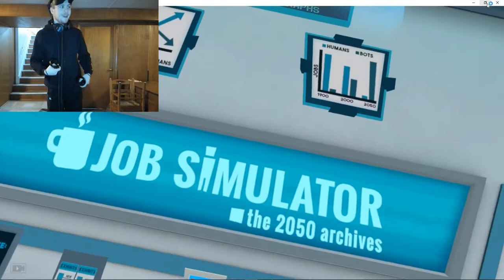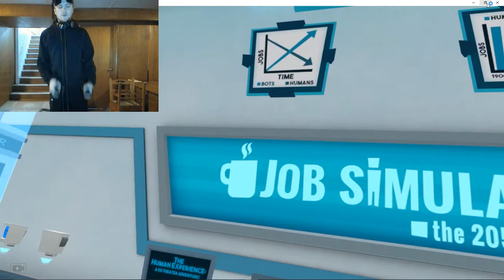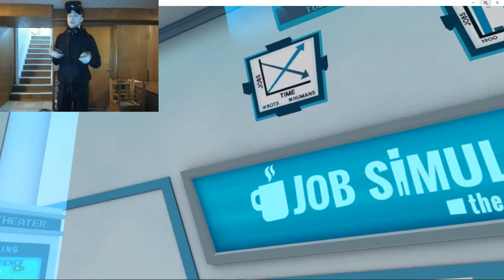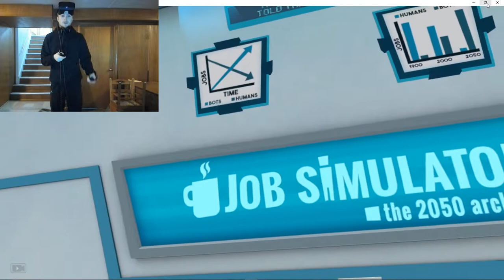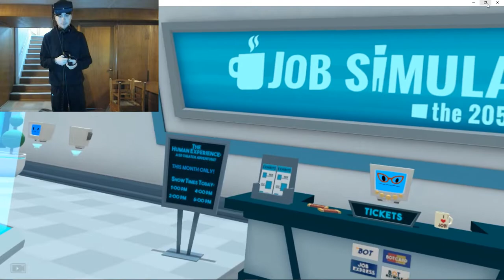TIME TO COOK SOMETHING AMAZING | Job Simulator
I guess we will see how good of a chef I am in this video.

This is a channel about me shooting dragon doing different things like vlogs, gaming videos and MORE. I hope you guys join the team and watch my videos, but I want to say that you guys are always the best and you guys help my channel so much so I want to say thank you guys so much for the support and I love every single one of you 😃👍